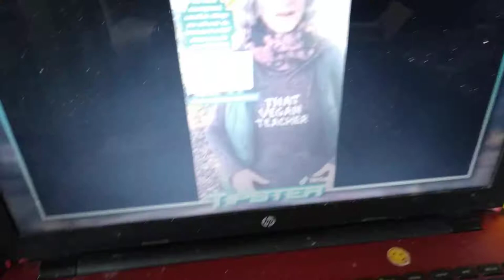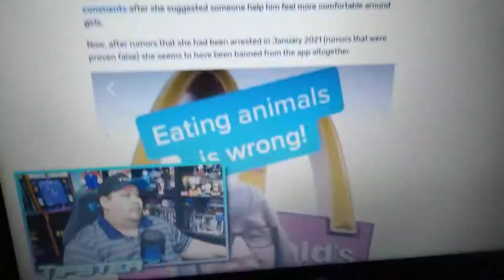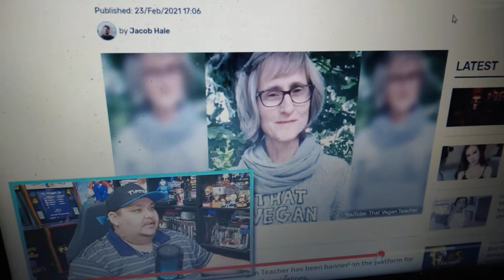ThatVeganTeacher's a Karen & my laptop's battery just fried 😮 (watching YouTube & feeding squirrels)